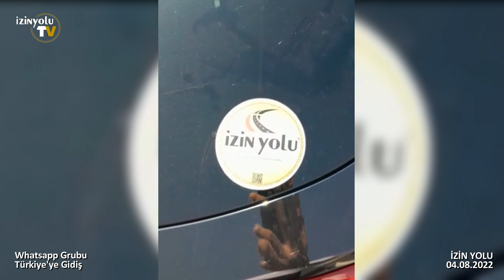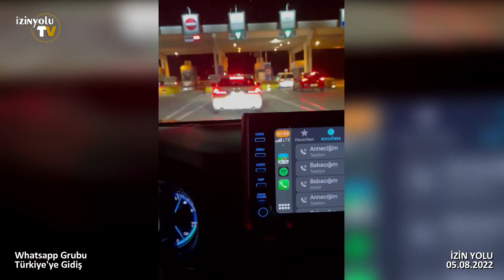izin yolu 2022 | Türkiye'ye gidişler devam ediyor, uzun kuyruklar bitmiyor | sila yolu 2022 yeni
Whatsapp Grubu için video açıklamasını okuyun lütfen!

Değerli İzleyiciler,  Değerli Takipçilerimiz
1-5 Ağustos 2022 Türkiye'den dönüş yolu
Videolar bilgilendirme amaçlıdır, Whatsapp grubumuzdan geldiği için görüntü kalitesinde bozukluk olabilir. Gönderildiği tarihe göre farklı ülkelerden sırası ile devam eder. Yol tarifi videosu değildir.
Yol ve ülkelerden ayrıntılı bilgi öğrenmek için Adım Adım izin yolu 2022 Programımıza bakınız

👉Whatsapp İZİN YOLU grubuna katılarak 7/24 Adminlerimiz sizi takip edecek, yol durumu, gümrük kapıları, ülkeler hakkındaki son durumları, konaklama, Araç arıza ve diğer konularda anında yardımcı olacaktır.

❌Sadece acil durumu olanlar, yolda kalanlar, aracı bozulanlar aşağıdaki linkten bildirsin.

❌Sadece bugün yola çıkanlar Whatsapp Grubuna katılmak için aşağıdaki linkten bildirsin, yola çıkmayanlar gruptan çıkarılır.